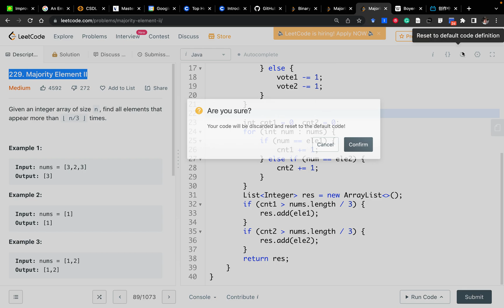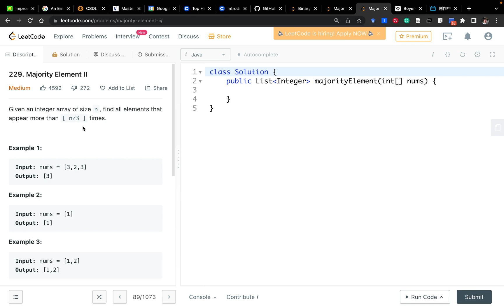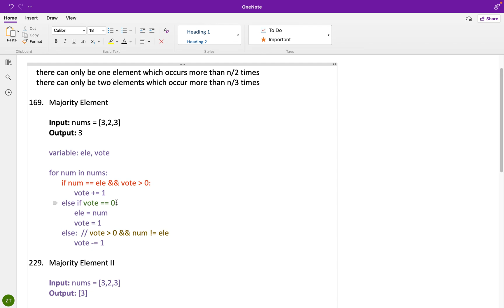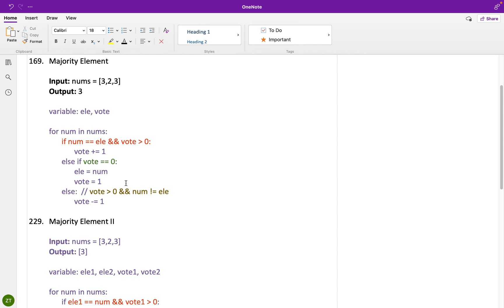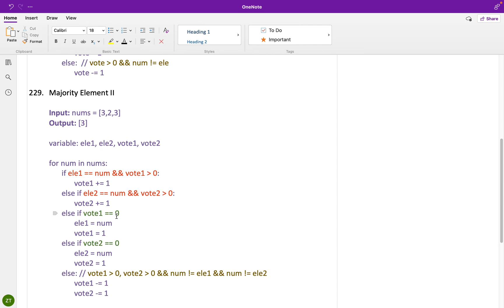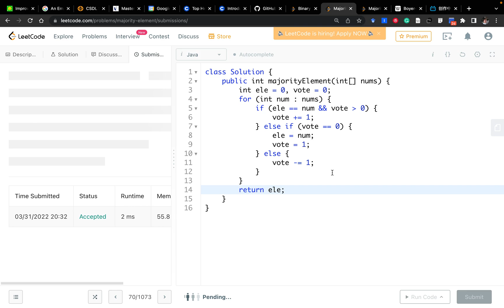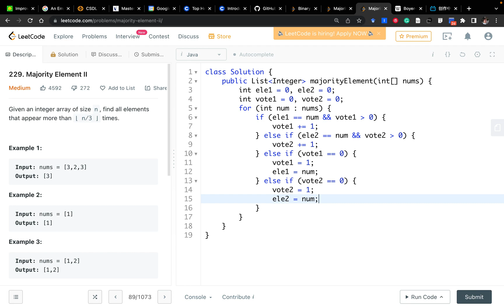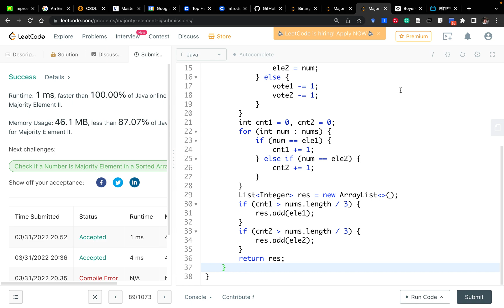LeetCode 169. Majority Element and 229. Majority Element II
Boyer–Moore majority vote algorithm